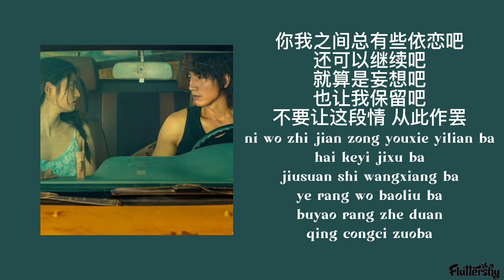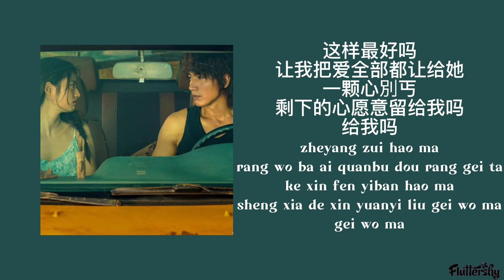Grasshopper(草蜢) - Half Time Of Heart(半点心) 'The Forbidden Flower(夏花) OST' (lyrics)'♡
Half Time Of Heart (半点心)
🎤 Grasshopper (草蜢)
//Lyrics//

我可以走了吗
你低头不说话
爱情像一杯隔夜茶
我却要喝下它
Wo keyi zoule ma
ni ditou bu shuohua
aiqing xiang yibei geye cha
wo que yao he xia ta

你我之间总有些依恋吧
还可以继续吧
就算是妄想吧
也让我保留吧
不要让这段情 从此作罢
ni wo zhi jian zong youxie yilian ba
hai keyi jixu ba
jiusuan shi wangxiang ba
ye rang wo baoliu ba
buyao rang zhe duan qing congci zuoba

半点心
给不给我这个问题
让我好害怕
我的心
为了爱你
情愿让你把我当作她
bandian xin
gei bu gei wo zhege goi
rang wo hao haipa
wo de xin
weile ai ni
qingyuan rang ni ba wo dang zuo ta

你真的快乐吗
你低头不说话
爱情永远是手中沙
谁能把它留下
ni zhen de kuaile ma
aiqing yongyuan shi shouzhong sha
shei neng ba ta liu xia

还可以继续吧
就算是妄想吧
也让我保留吧

半点心
让我好害怕
我的心
为了爱你
bandian xin
wo de xin
weile ai ni

你还会想我吗
你依然不说话
爱情就像是梦中花
醒来后都是假
ni hai hui xiang wo ma
ni yiran bu shuohua
aiqing jiu xiang shi meng zhong hua
xing lai hou dou shi jia

还可以继续吧
就算是妄想吧
也让我保留吧

半点心
让我好害怕
我的心
为了爱你
bandian xin
wo de xin
weile ai ni

这样最好吗
让我把爱全部都让给她
一颗心別丐
剩下的心愿意留给我吗
给我吗
zheyang zui hao ma
rang wo ba ai quanbu dou rang gei ta
ke xin fen yiban hao ma
sheng xia de xin yuanyi liu gei wo ma
gei wo ma